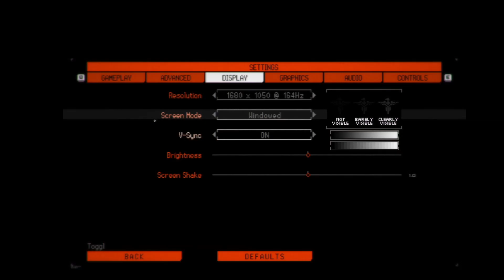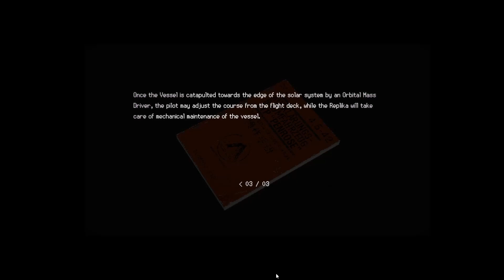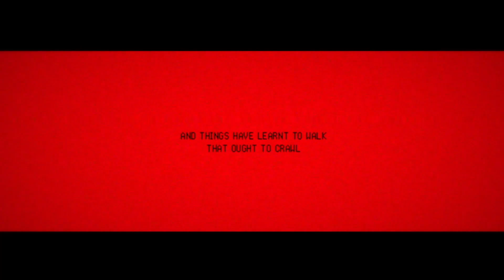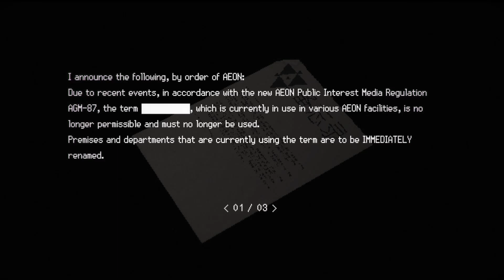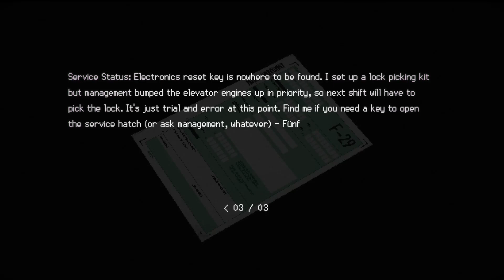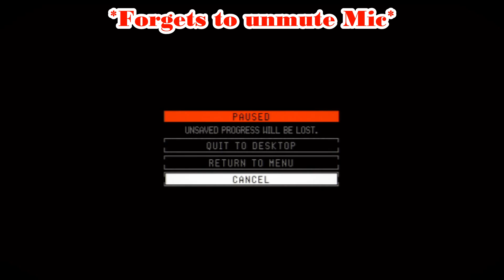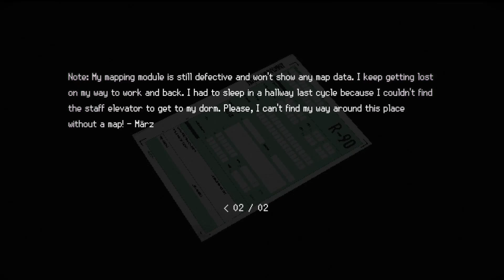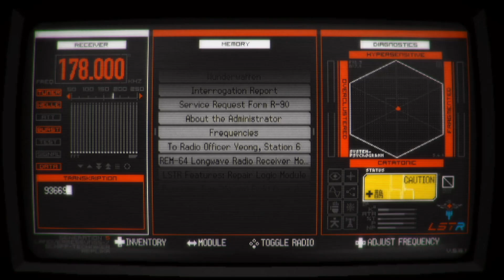Echo Streams SIGNALIS: 01 - The Search for Her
So the start of a new playthrough annnnd I had my mic muted for a portion of it, though it's kind of funny how quick I breezed past that section. All because I didn't want to die. but hey, saying is king in this game, that and managing your inventory.
Hope you enjoy the first part of this game!